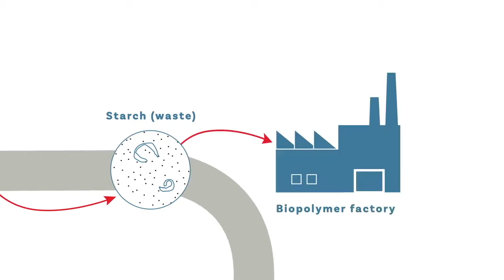Rodenburg Biopolymers | Eco-restoration Project with Bese Elements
Rodenburg Biopolymers and Bureau Waardenburg have developed the biobased BESE Elements - to be used in ecosystem restoration projects.